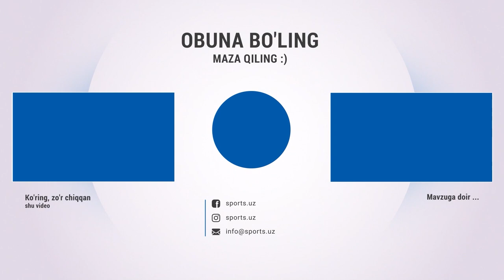OKMK - Qizilqum 4:0 Qizil kartochka, gollar va xavfli vaziyatlar HIGHLIGHTS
Навбахор,Navbahor,Paxtakor,nasaf,turon,gollar,qizil kartochka,hakamlar,penalti,okmk,surxon,buxoro,qizilqum